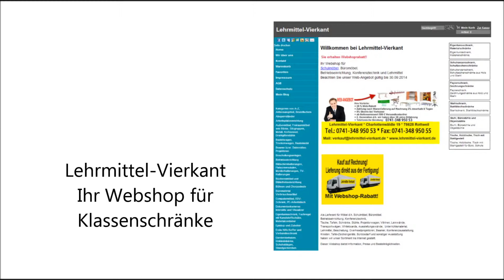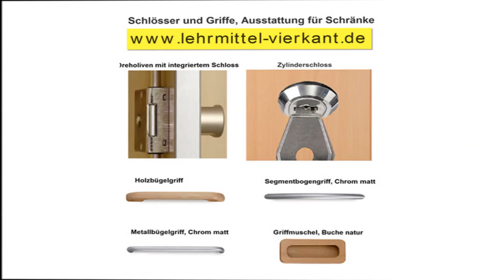videos schulmöbel, schulmöbel vierkant, vierkant schulmöbel, schulstuhl,014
Videos Schulmöbel,Schrank,Regalschrank,Holzschrank,,Lehrmittel-Vierkant
lagereinrichtung, betriebseinrichtung deutschland,werkstatteinrichtung,betriebsausstattung günstig,betriebs und lagereinrichtungen